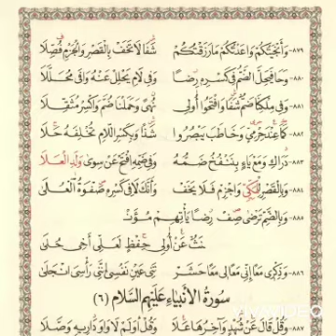الشاطبية (حرز الأماني) المقطع 25 سورة مريم وطه لغاية 886